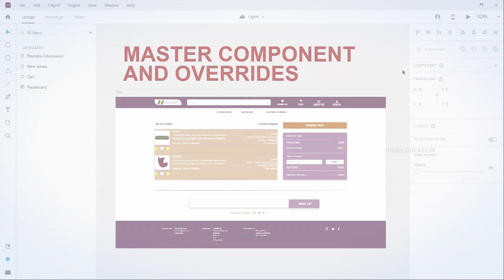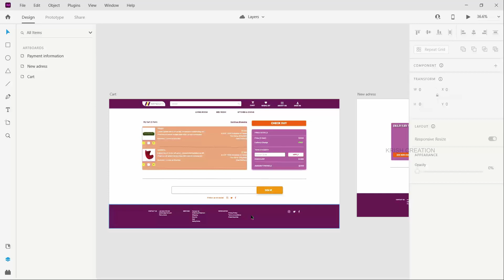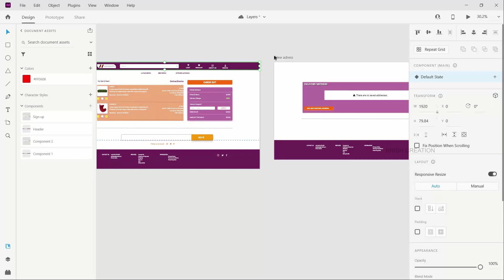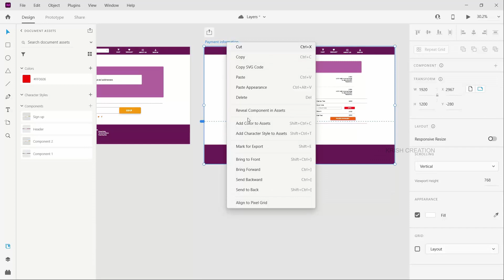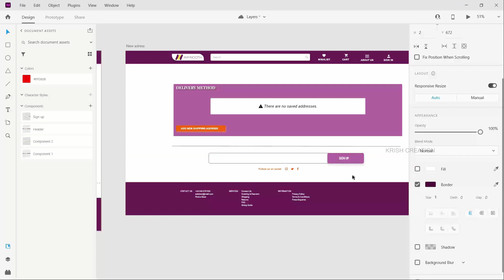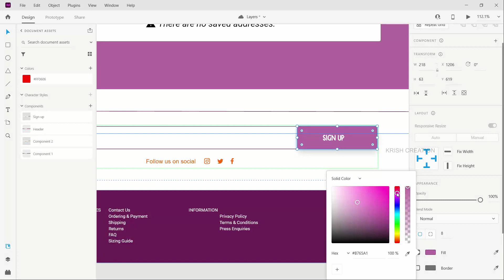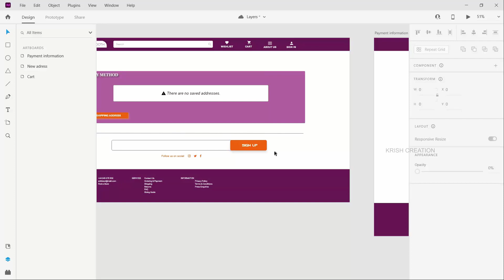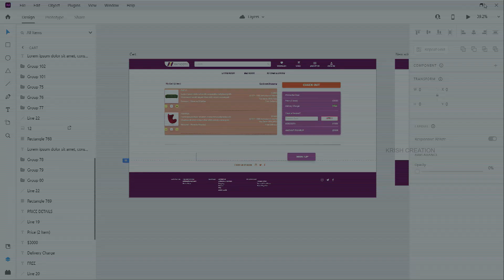How to make master component |Tamil| overriding components in adobe xd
In this video, you're going to learn how to use the master component and overrides in adobe xd. This feature helps you to speed up your workflow.
This free UI/UX tutorial course is for people who seek to learn UI/UX from basic to advanced level in Tamil. so, please subscribe to our channel to watch all the upcoming tutorial videos!!!

Chapters:
0:00 Content overview
0:52 Channel intro
1:02 Master component & overrides
7:09 Channel outro